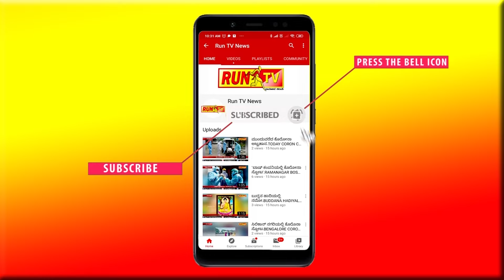92 ಜನ NHM ಸಿಬ್ಬಂದಿಗಳ ವಜಾ ವಿರೋಧಿಸಿ ಡಿಸಿಗೆ ಮನವಿ!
92 ಜನ NHM ಸಿಬ್ಬಂದಿಗಳ ವಜಾ ವಿರೋಧಿಸಿ ಡಿಸಿಗೆ ಮನವಿ!